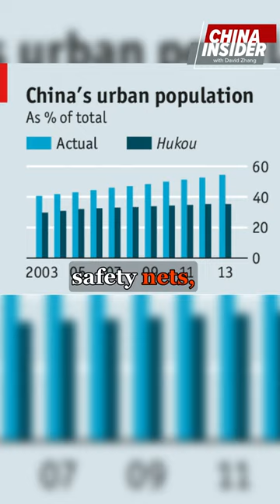What is the life of a country side person in China like?